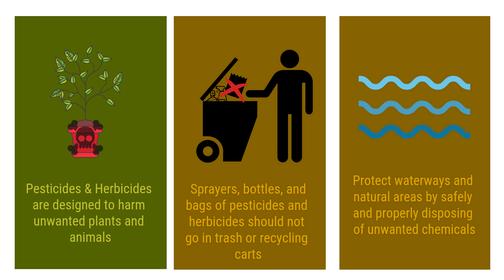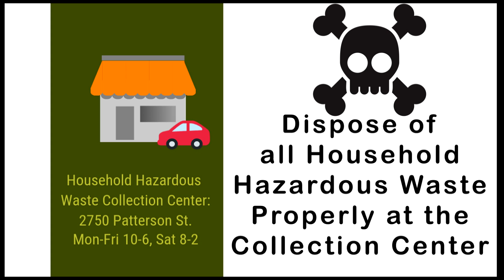Trash Talk Tuesday - Batteries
We're living in a wireless, mobile, battery driven world these days. So what do you do with all the used batteries? Today on Triple T, Tori is going to show you how to dispose of your batteries properly, and safely.